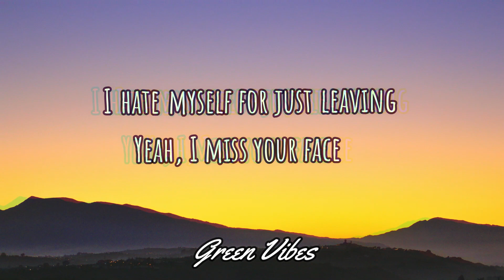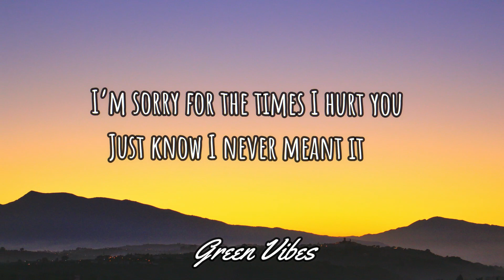yaeow - Just a Little Bit Lonely (Lyrics)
I talk about you when I’m sleepin’
When I go out, yeah I miss your friends

I hate myself for just leavin’
Yeah I miss your face

And it starts to feel a little bit lonely
just little bit lonely yeah
just little bit lonely yeah without you here

And I know I could have done better
And, I don’t blame you at all
Like, we’re not perfect, we all make mistakes, we’re just humans
And, I never want you to feel, bad
And if you are listening to this
just know that I’m sorry

I’m sorry for the times I hurt you
Just know I never meant it
And I hope that you are happy now
Cause I love you still
Yeah I love you still

GreenVibes upload music with the intent to promote artists and help them grow. No copyright infringements are intended on any of my videos. Hope you enjoy the music💕